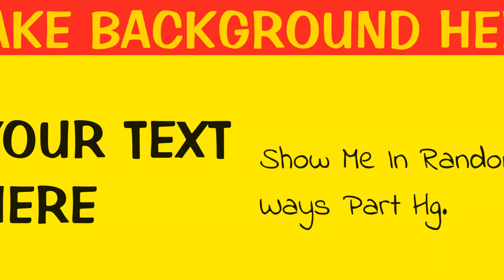Make Background Here